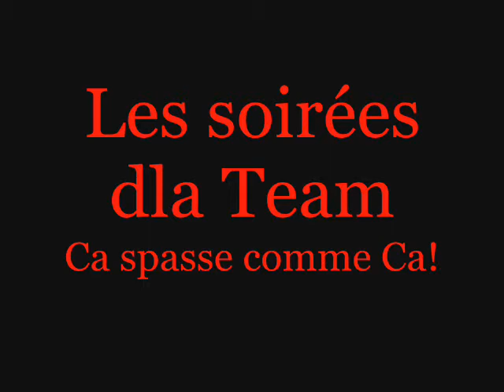Soirée au Sens TeamTC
Petite soirée entre pote